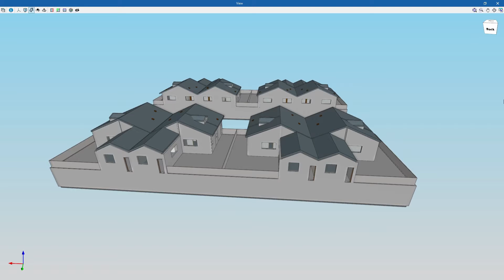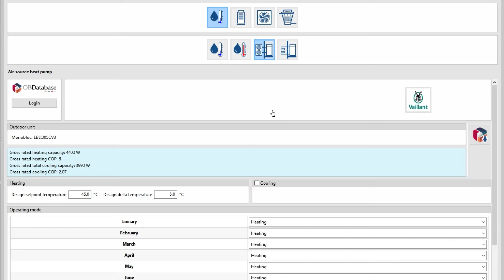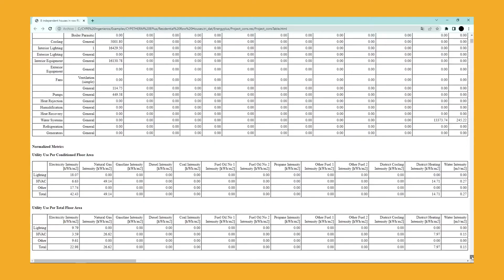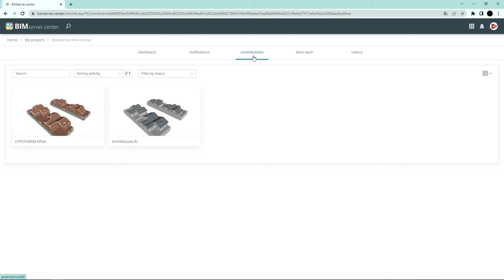CYPETHERM EPlus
With CYPETHERM EPlus you can model and simulate buildings with the EnergyPlus™ calculation engine.